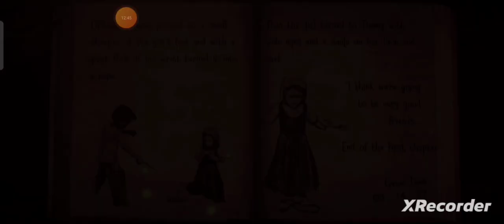par Nani ko gussa aya